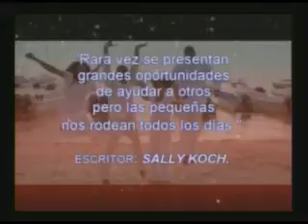Justo a Tiempo - FRASE (05-07-14)